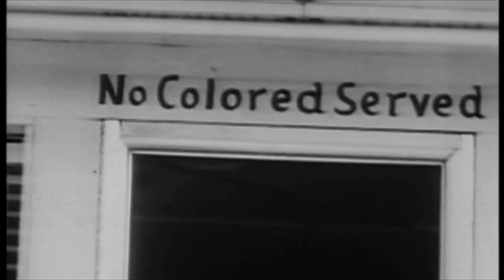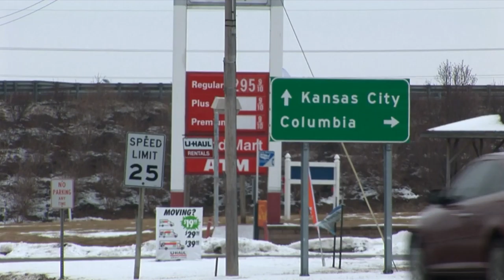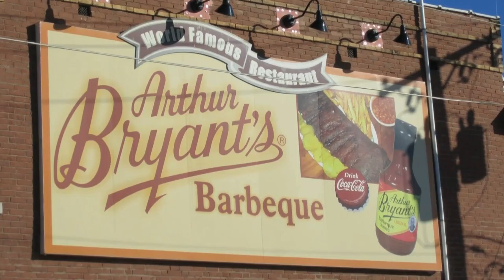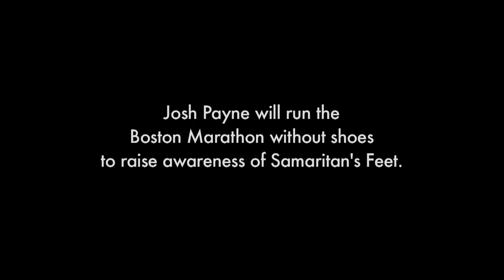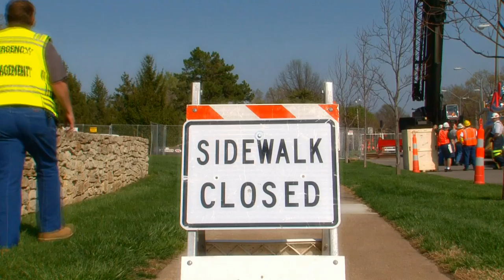KCPT - The Local Show - May 12, 2011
KCPT marks the 50th anniversary of the Freedom Rides with a landmark documentary that retells their story. Monday night, May 16 at 8 p.m. on KCPT, veteran filmmaker Stanley Nelson presents the Freedom Riders, the first feature length film about this courageous band of citizens.

Recently, KCPT gathered almost two hundred people at Kansas City's Plaza library for a citizen conversation to ask where they might take a freedom ride today?

The Local Show presents an extended excerpt of the documentary as well as highlights from the recent citizen conversation.

Samaritan's Feet is on a quest to put shoes on the feet of 10,000 impoverished children in our own backyard. What compels hundreds of volunteers from churches in rural Missouri to join together to bring new sneakers to students at Martin Luther King Elementary School in the Kansas City, Missouri School District? While they live only about an hour apart, there is a world of difference. They discovered they all shared one unique experience and a gift that was much more than shoes.

In April, Roxy Paine's "Ferment" was installed and dedicated and we were there. We'll give you a much more detailed look at the amazing process on the Local Show in June, but for now here's a "condensed" version of what went down with Kansas City's brand new "dendroid."